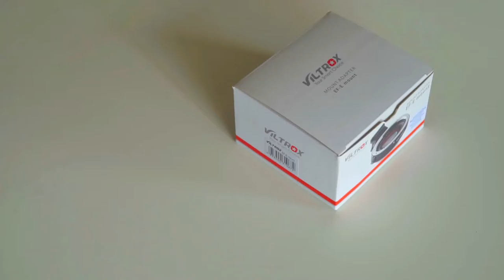Unboxing VILTROX EF-E auto focus adapter mount Canon lens 3x enlarge aperture reduce focus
Hard to find the sample or review for this adapter, however I got it last week and tried to test with Canon 50mm F1.8 STM.

Viltrox describe
"VILTROX EF-E can increase the lens 3 f-stop, increasing the amount of light, can better virtual background,
and highlighting the theme on the basis for the realization of the automatic focusing function,
Reduce imaging focal length, the actual focal length of EF-E is 0.71 times of the original focal length. Let half
frame cameras can take photos as full frame cameras, when you connecting to lens and the camera body,
it can realize the auto focus function and adjusting aperture function automatically."